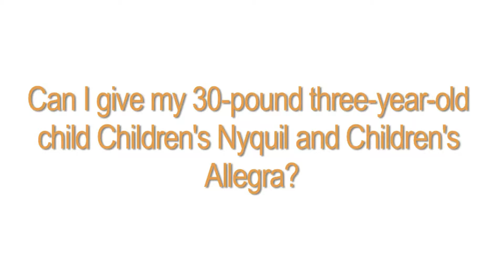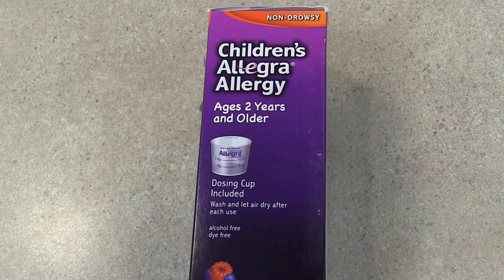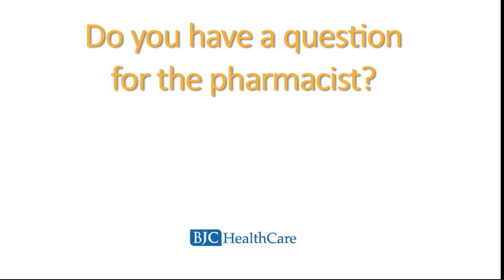Ask the Pharmacist - Episode 17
This week's questions:

1. Can I give my 30 pound three-year-old child Children's Nyquil and Children's Allegra?

2. If I give my three-year-old grandbaby a little less than a third than a third of Zithromax since she and I both have bronchitis, is that OK?

This BJC Help for Your Health video is intended as a reference and information source only. If you suspect you have a health problem, you should seek immediate care with the appropriate health care professionals. The information in this video is not a substitute for professional care, and must not be used for self-diagnosis or treatment. Do not start, stop or change medications; or any health, nutritional or exercise program without first consulting your personal physician. BJC HealthCare assumes no liability for the information contained in this video or for its use.